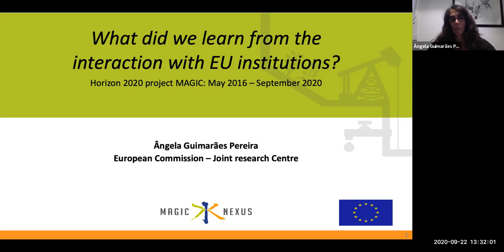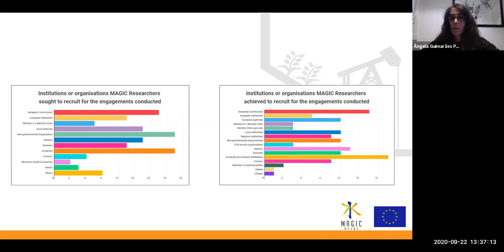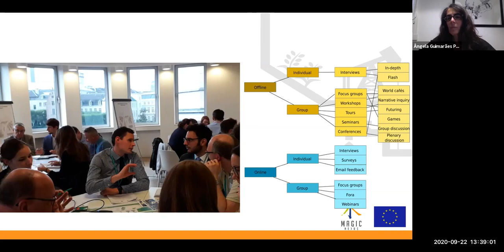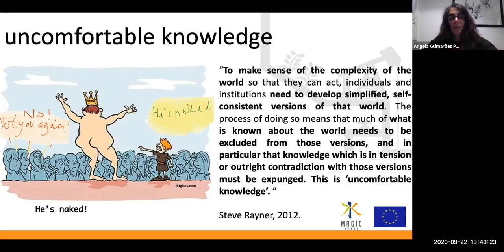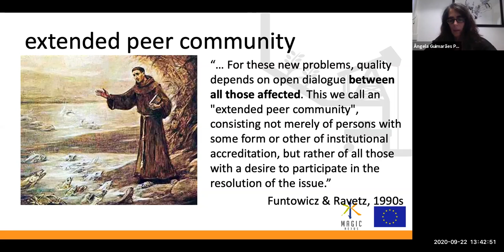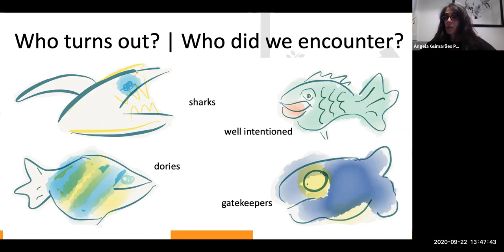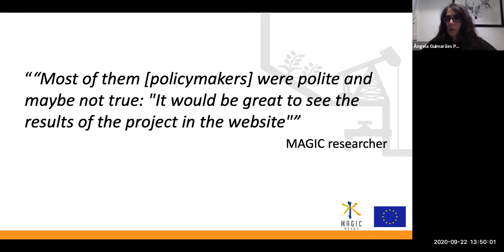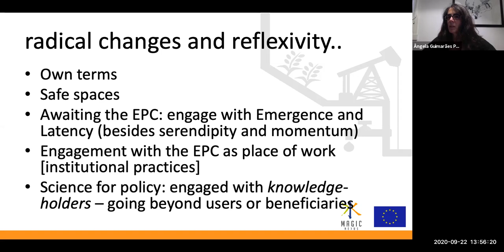Ângela Guimarães Pereira - What did we learn from the interaction with EU institutions?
Ângela Guimarães Pereira, European Commission - Joint research Centre

What did we learn from the interaction with EU institutions? - Post-normal Science in Practice - Lessons Learned from the MAGIC project - SPECIAL SESSION MAGIC - 22/09/2020

MAGIC tricks to make it work better a next time.